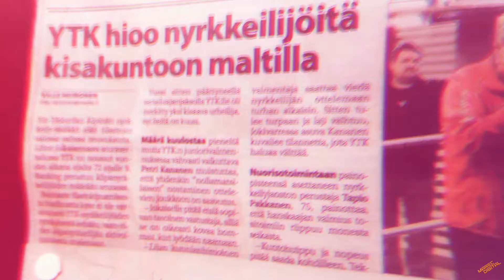Ytk intro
2017v.